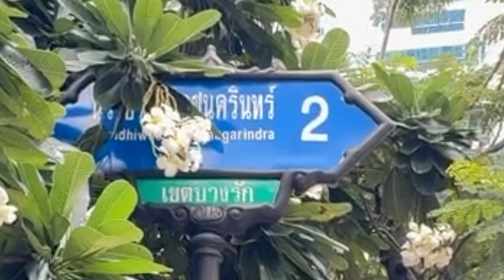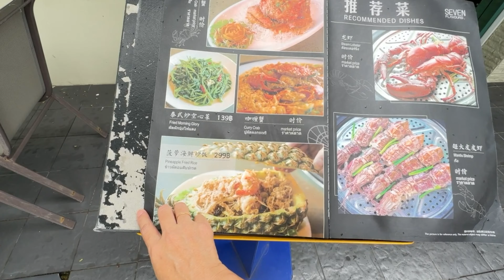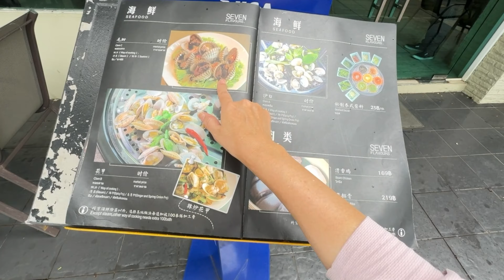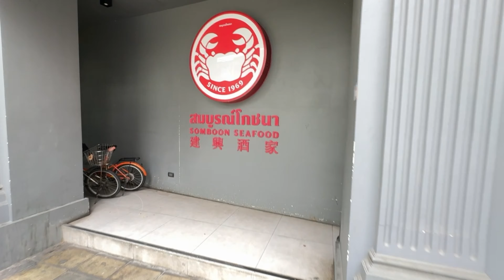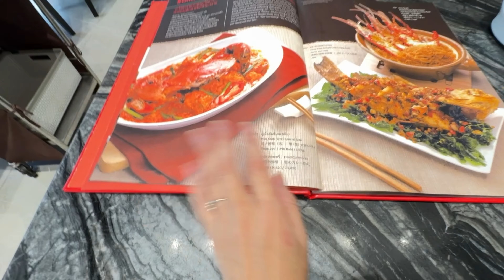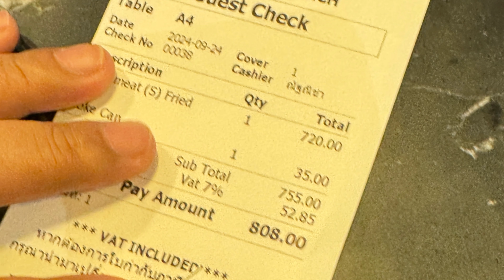タイ🇹🇭ミシュランラインが分からない。。1人で行ってみたら。。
今回のシリーズ
😅コロナになってもう大変な旅になりました。
毎度帰ってきたら思い出🤭

169 / 7-12 Surawong Rd, Suriya Wong, Bang Rak, Bangkok 10500 タイ

ソンブーン・シーフード スラウォン店 สมบูรณ์โภชนา

0:00 イントロ
01:12 街歩きスタート（歩くradio🤣💦）
08:00 到着だろう。。
09:51 到着です！！
11:30 入店（メニュー紹介）
16:40 お料理到着
23:10 ご馳走様でした🙏感想
24:20 空港にて（peachのチェックインについて）
27:15 動画紹介
28:19 ラスト

今回のシリーズはこちらです！

過去の楽しかった旅も観てね🤣過酷だよ‼️

【エジプト🇪🇬】

【フィリピン🇵🇭】

【フィリピン🇵🇭ダバオ
渡航禁止レベル2の南の国】
女ひとり旅😊2024年5月

⑦ 【渡航危険レベル2地区ミンダナオ島で】散歩🦕女ひとり旅🐘フィリピン５日目

「2024/2の韓国もあります！」

ぼったくられて悔しかったので作りました！【無料で遊べるパラダイスシティ編】